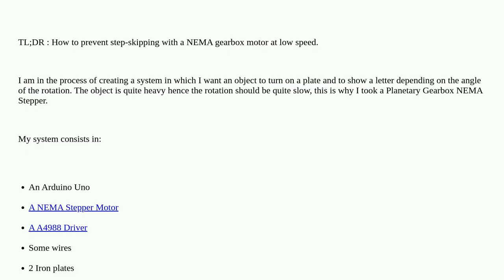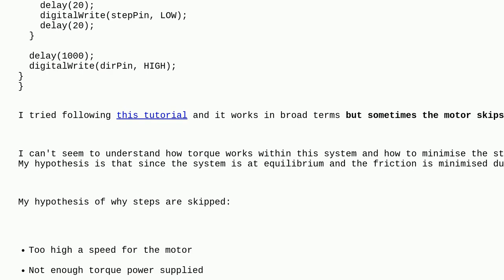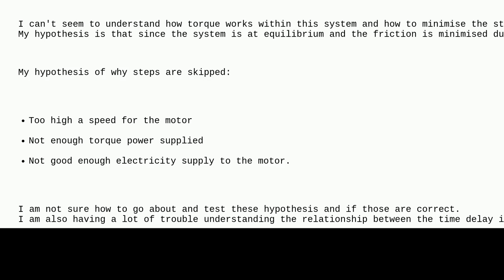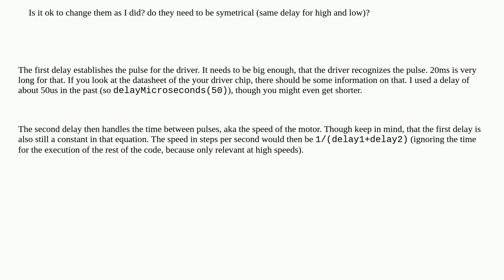Arduino: Need help figuring out how to organise a system to run a stepper motor at low speed with...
Need help figuring out how to organise a system to run a stepper motor at low speed without Steps-skipping

A special thanks goes out to the awesome community

  stepper speed arduino-uno motor a4988